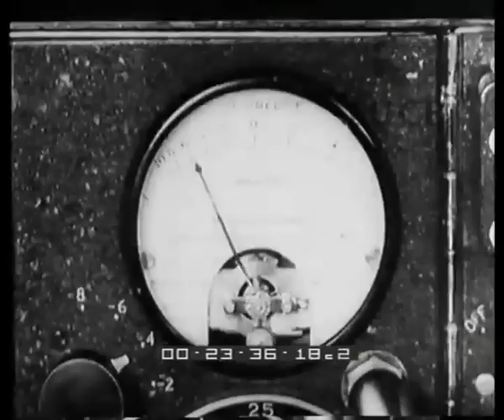E per finire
"Romania - Attenzione ai baciografi"
   Descrizione sequenze:due scienziati sperimentano una strana invenzione destinata a misurare l'accelerazione del battito cardiaco delle donne durante i baci, gli scienziati e alcune ragazze ; uno studente bacia una delle ragazze, l'apparecchio registra l'accelerazione del battito cardiaco ; uno studente si sostituisce al precedente sperimentatore e bacia appassionatamente la ragazza cavia ; l'apparecchio impazzisce ;